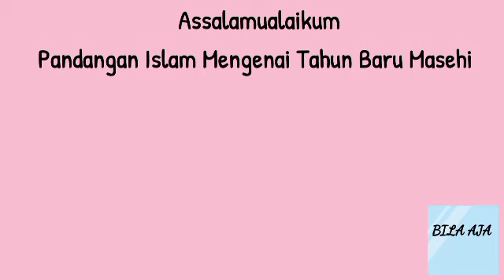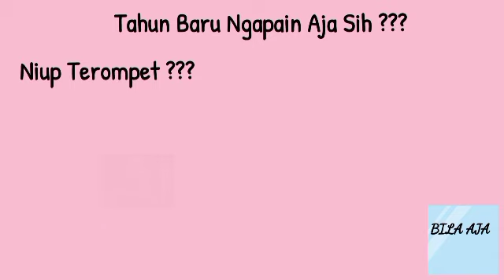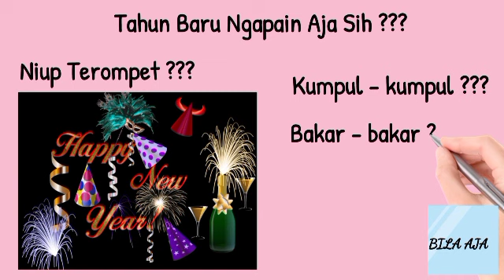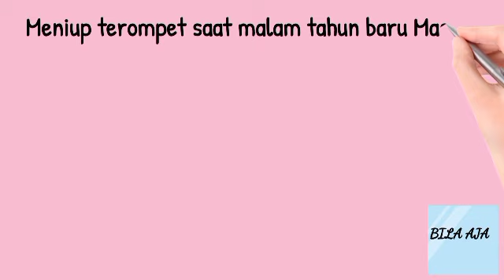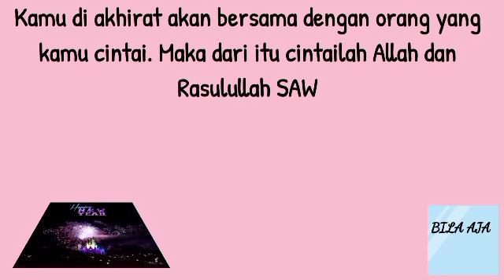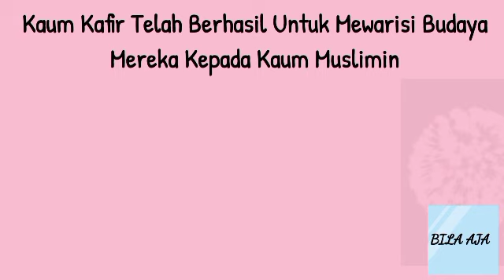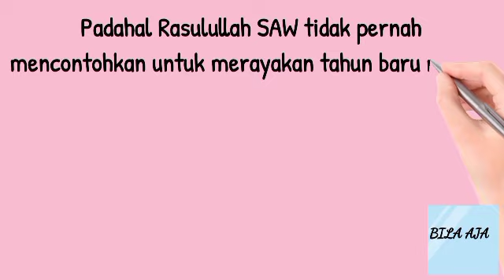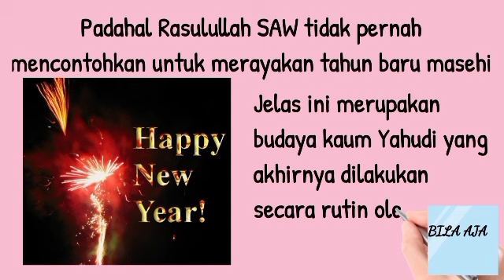PANDANGAN ISLAM MENYIKAPI PERAYAAN MALAM TAHUN BARU MASEHI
Halo Sobat Bila

Cerita kali ini membahas tentang "PANDANGAN ISLAM MENYIKAPI PERAYAAN MALAM TAHUN BARU MASEHI". Nah sekarang ini kan lagi menyambut tahun 2022 ya sobat. Terus gimana sih Islam itu dalam menyikapi pergantian tahun Masehi ini?? Apa sih yang dicontohkan Rasulullah SAW dalam menyikapi pergantian tahun ini??

Penasaran???

So, check it dot 😉

Kalian boleh share juga video ini, semoga bermanfaat guys and happy watching